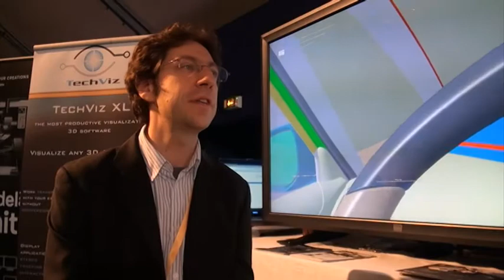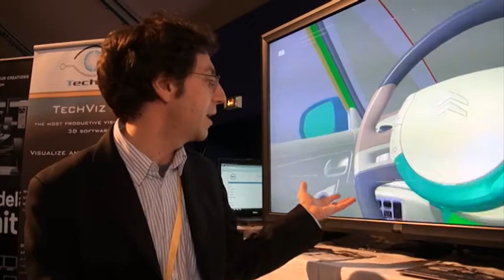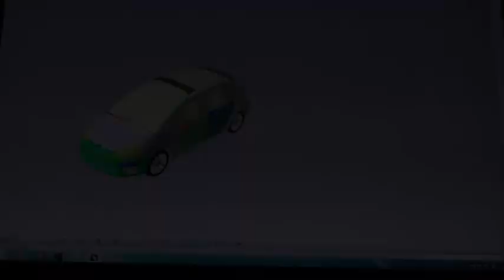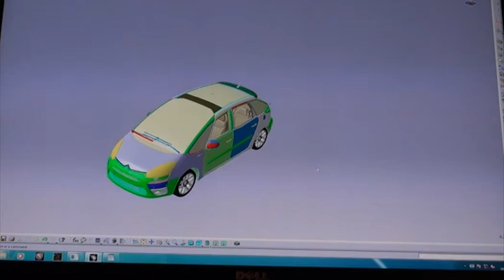Dassault ECF 2010 : TechViz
Alexis VARTANIAN de la société TechViz - editeur de logiciel à Paris propose les solutions de visualisation en temps réal pour la CAO.